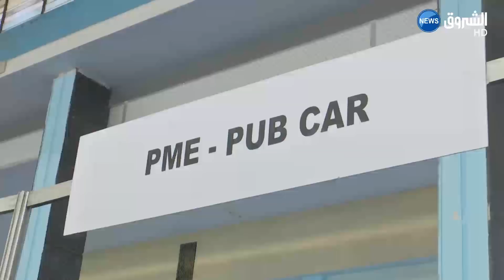ارتفاع أسعار المواد الأولية وغياب شركاء اقتصاديين يعرقل تطور المؤسسات الناشئة